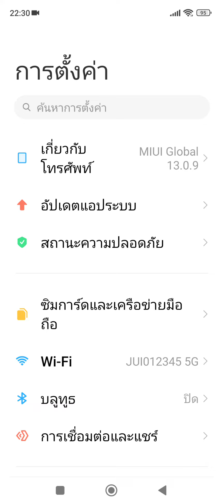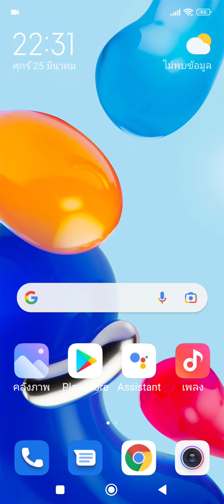redmi note 11 การปิด google discovery